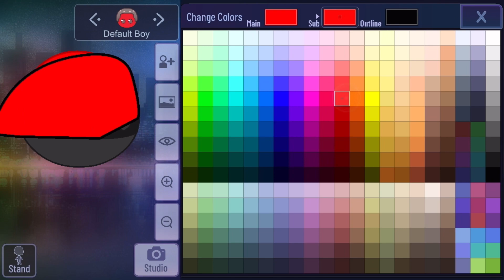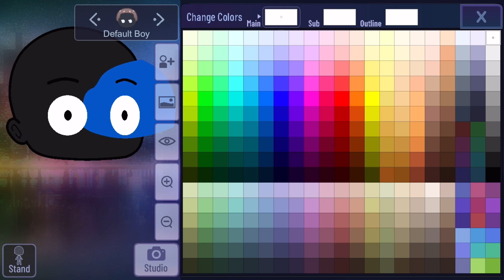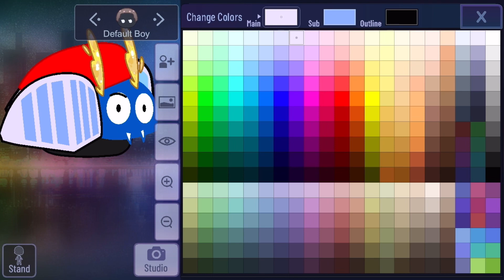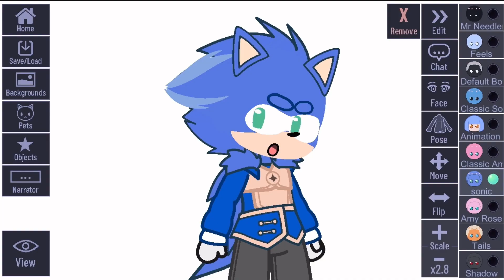- Making MotoBug in Gacha Club! - Sonic the Hedgehog ! Gacha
Yes, the thumbnail has the extra detail that I forgot about in the actual video.

I do plan on making other Badniks however I don’t think I’ll record videos of them, only feature them in stories.

Song is from sonic forces and is by Douglas Robb.